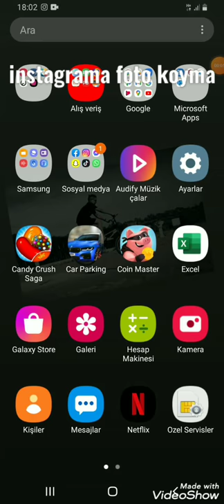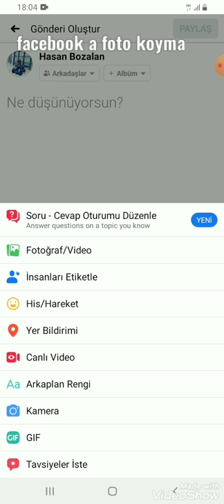instagrama ve facebook a foto koyma .